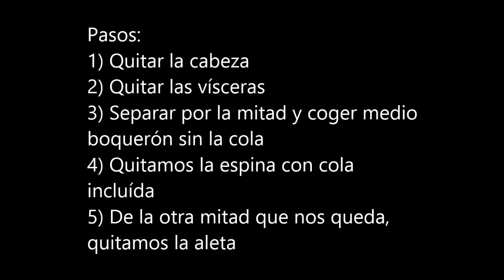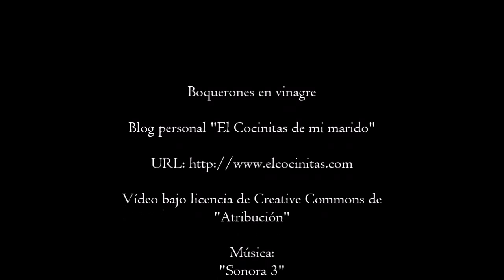Boquerones en vinagre (cómo limpiar los boquerones) - El Cocinitas de mi marido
Pasos para limpiar los boquerones:
1) Les quitamos la cabeza y, a continuación, quitamos las vísceras.
2) Separamos por la mitad con los dedos, y quitamos una mitad sin llevarnos la cola.
3) Quitamos la espina y la cola.
4) Quitamos la aleta.

Para ver la receta completa de los boquerones en vinagre, podéis visitar el siguiente enlace:

¡Que aproveche!